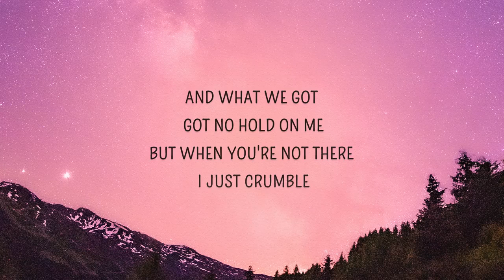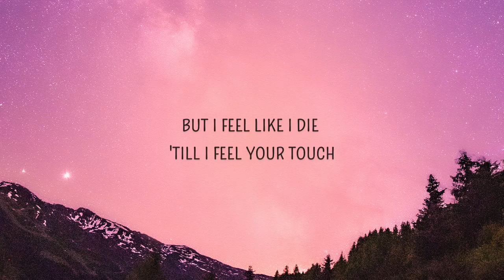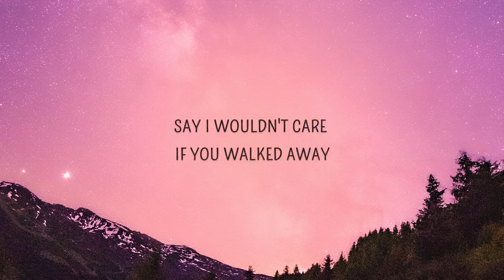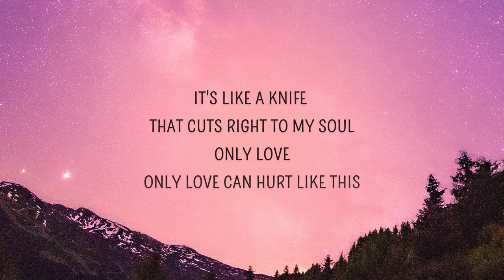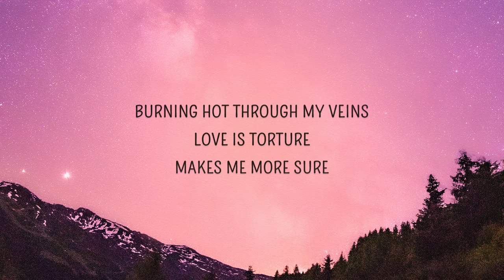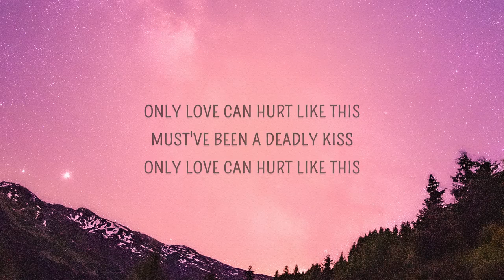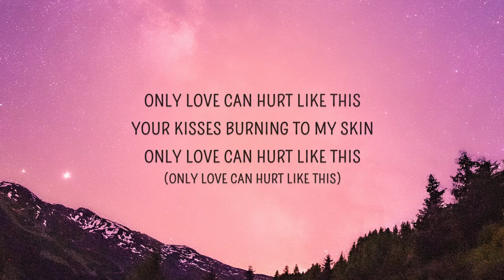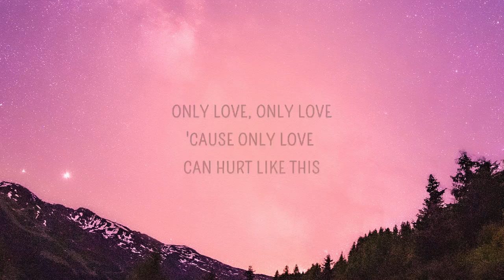Only Love Can Hurt Like This - Paloma Faith (Lyrics)